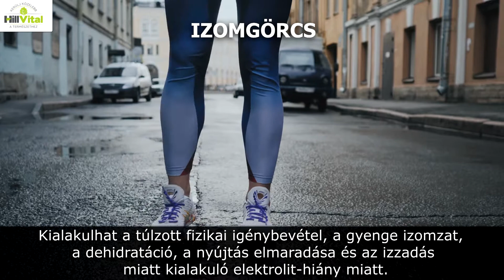A lábfájdalom egyes okai - HillVital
Biztosan te is tapasztaltál már lábfájdalmat. Mint minden problémának ennek is vannak okai. Ismertetünk veled néhány okot.